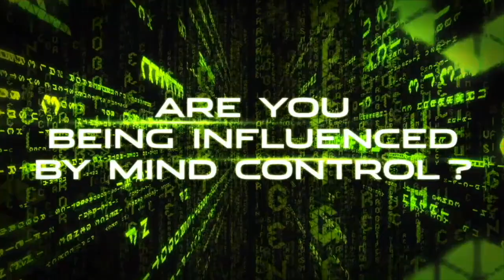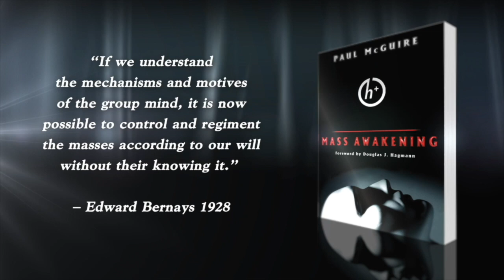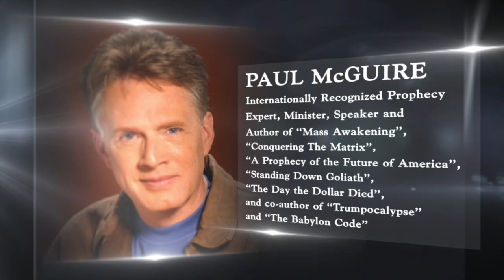TPMR 08/17/20 | LIVING INSIDE TODAY’S MATRIX | PAUL McGUIRE